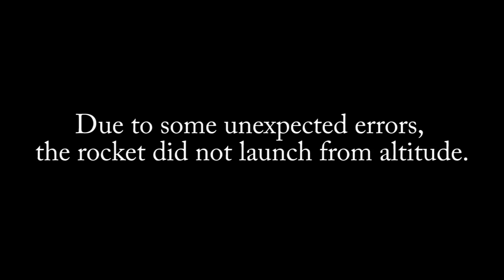Edge of Space Rocket Launch Attempt - 104,000 ft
The main goal was to launch the rocket from a weather balloon. The ignition system for the rocket was programmed to be triggered at 70,000 ft. The weather balloon reached an altitude of 104,000 ft. This was confirmed by the on board electronics. On recovery, we realized that the rocket was not launched. The ignition system did ignite at 70,000 ft however due to pressure and temperate, it was not enough to ignite the solid state motor of the rocket. As seen in the video, the rocket's ignition system was not faulty since we connected the wires to a battery and it did launch. Another attempt will be done in the near future.